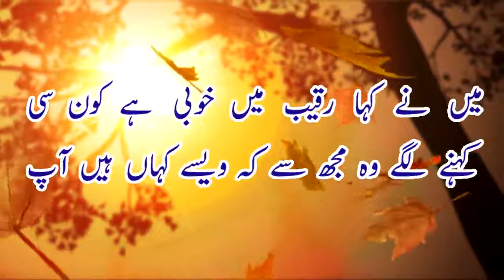Heart Touching Urdu Poetry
Trend TV: Heart Touching Sad Poetry